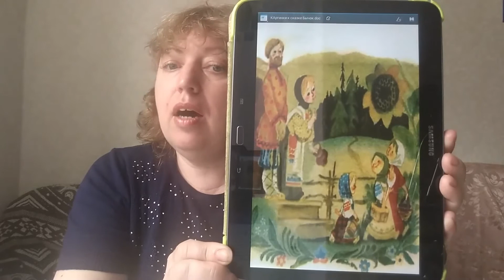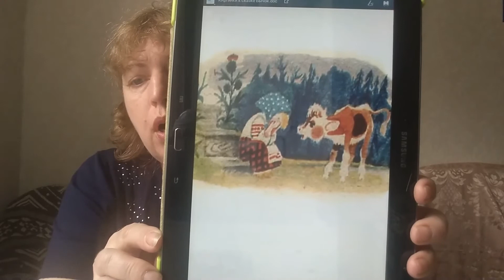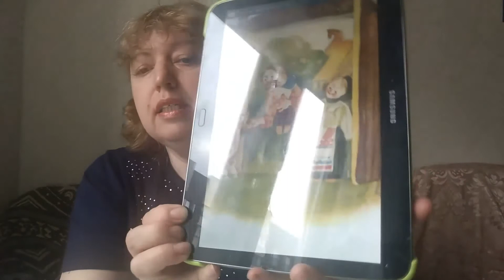Чтение русской народной сказки "Бычок-черный бочок, белые копытца"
Развитие речи.

Педагог Пиглицева Н.С.